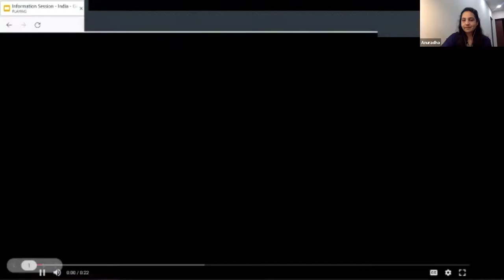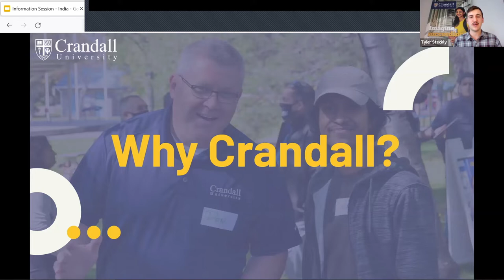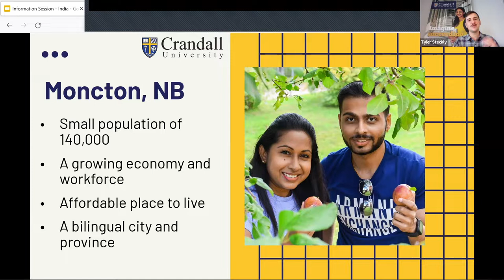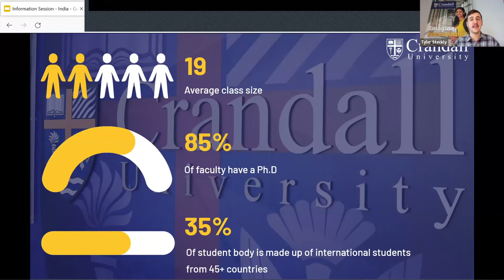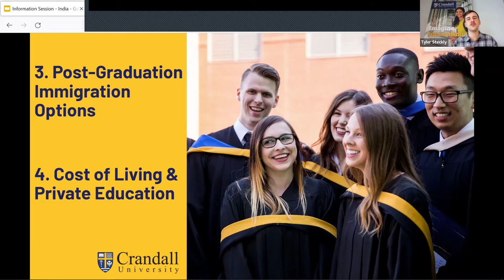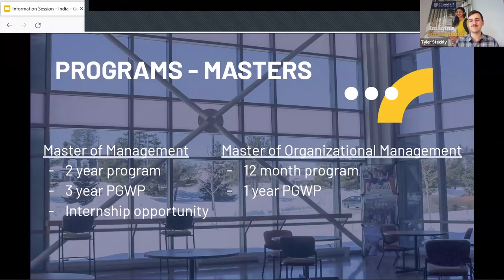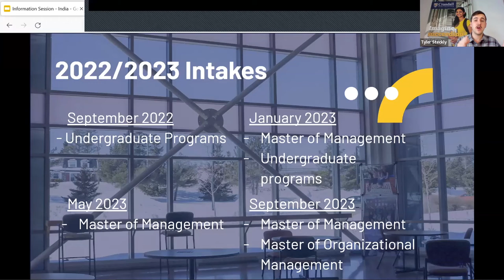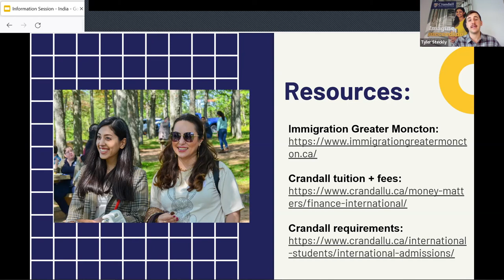How to Get to Canada for Study | Canada Education| Experts from Crandall University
Looking to study in Canada? Want to know more about the procedure?
Why Crandall University? Scholarships and Programs at the University.

Here is a recording of  Resorcio FREE Virtual Summit. Explore the higher study opportunities in Canada